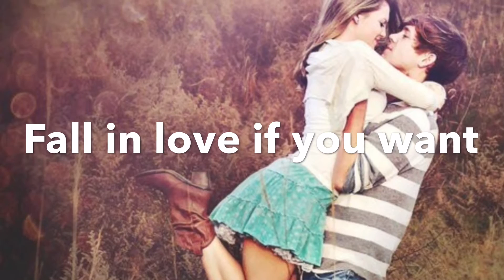Fall in love if you want to Gord Bamford